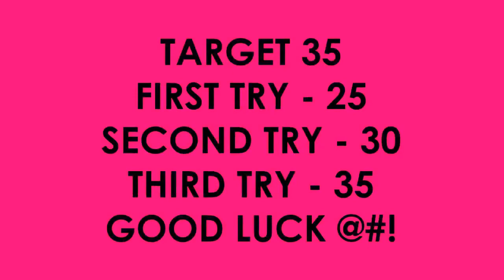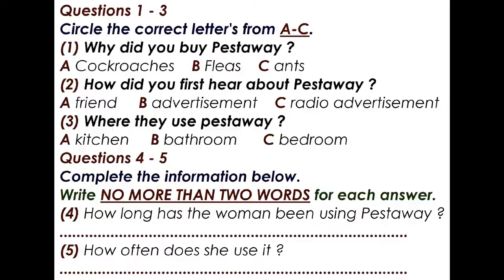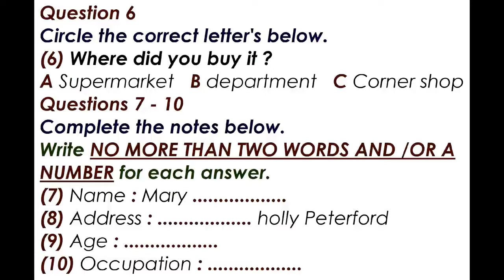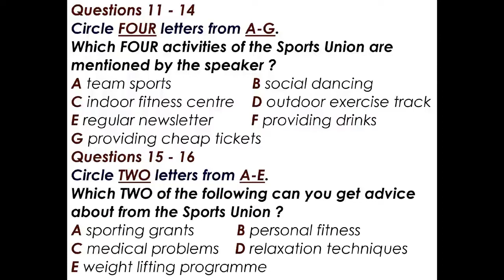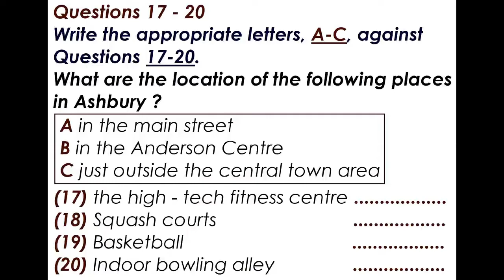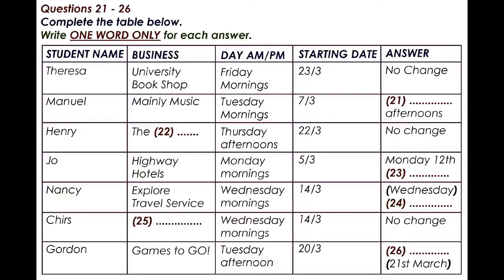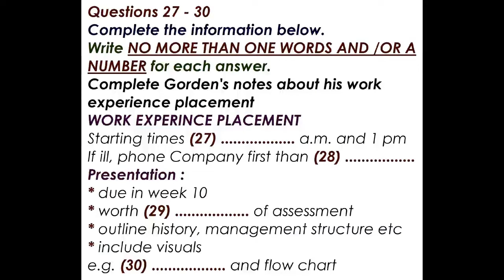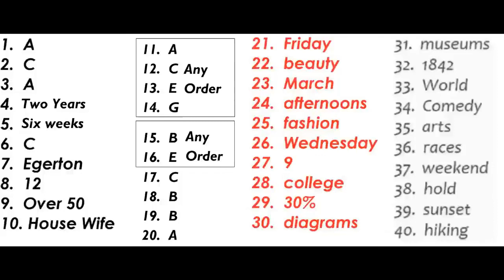IELTS LISTENING TEST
Getting a low Band Score? Tired of attempting the IELTS exam again and again? Want to crack the exam in one go?